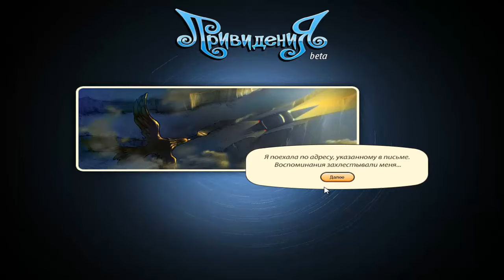Привидения Episode 1